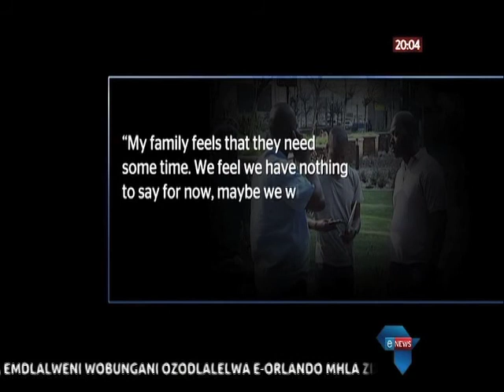IMINDENI ISALINDE IZIHLOBO KOLWASE-NIGERIA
Imindeni yakuleli eyishumi nomuvo ibhekene nesikhathi esinzima njengoba kucaca ukuthi izodla ukhisimuzi ngaphandle kwezihlobo zabo ezashonela eNigeria. Basalinde kubuyiswe izinsalela zezihlobo zabo ezashona ngoSeptember kodwa uhulumeni uthi usalinde ukuqinisekisa ukuthi ochwepheshe baletha abantu abayibo.